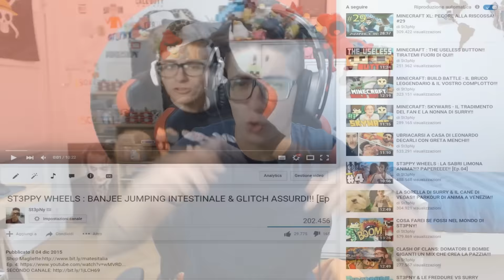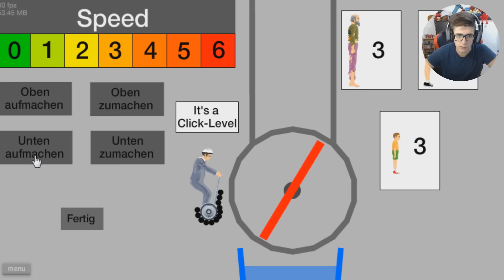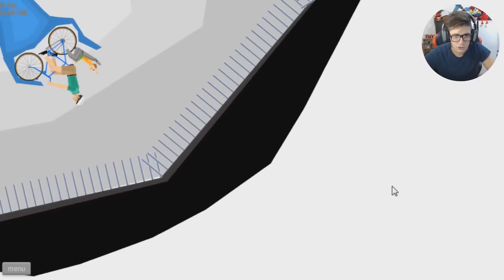ST3PPY WHEELS : IL PRIMO LIVELLO MAI CREATO! CIRCONDATO DA PALLE!! [Ep.06]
St3pNy